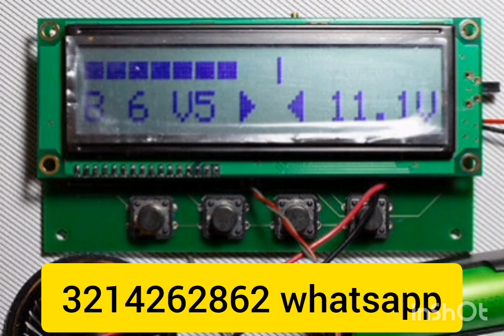Arreglo y reparacion de detectores de metalds y Georadares